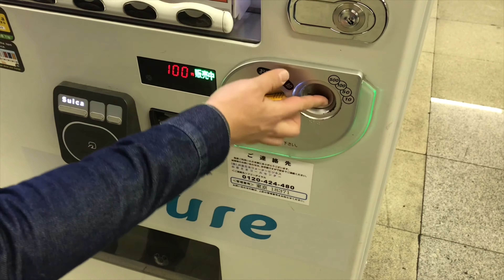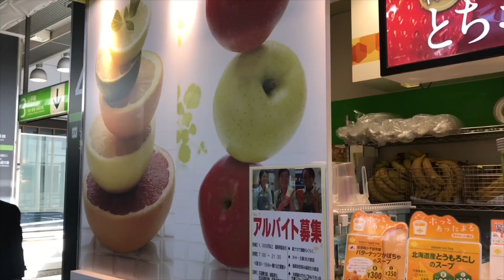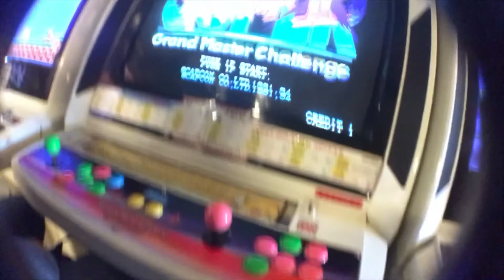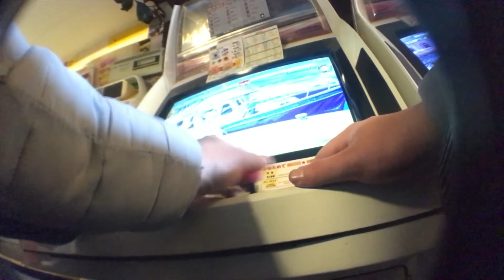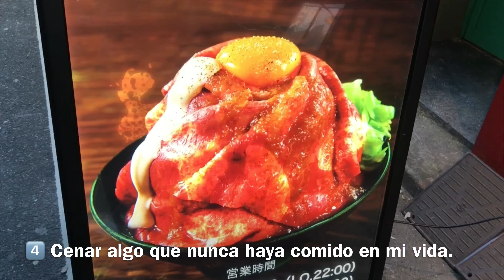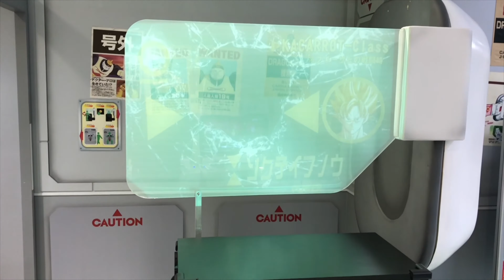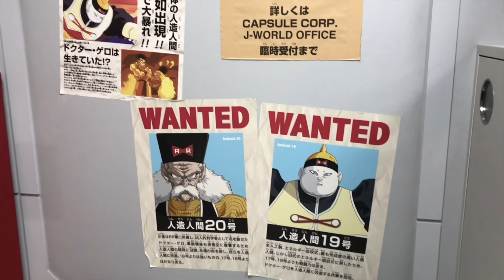🐉Capítulo 10: El Final del viaje ¡5 cosas para hacer en Tokio!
¡Hola Japón! Capítulo Final: Es mi último día en este hermoso país, así que antes de irme, me di a la tarea de hacer una lista de 5 cosas que me hacían falta por hacer. Comí más cosas de las que desconozco el nombre y me sumergí en lo más profundo de los recuerdos de mi infancia con un museo temático.

Agradecimiento especial por colaborar con todo el seriado de "¡Hola Japón!" a:

POLLO, el mejor compañero de viaje.